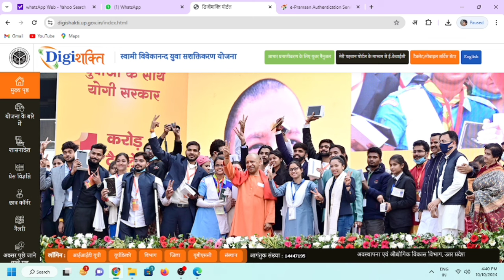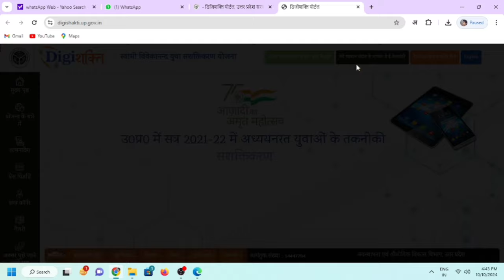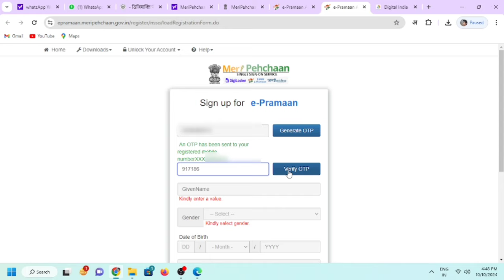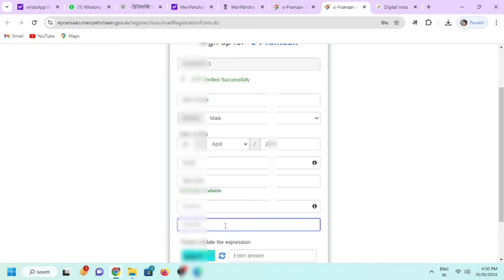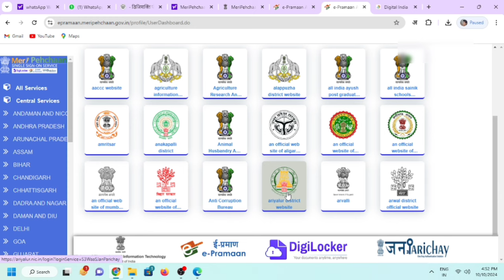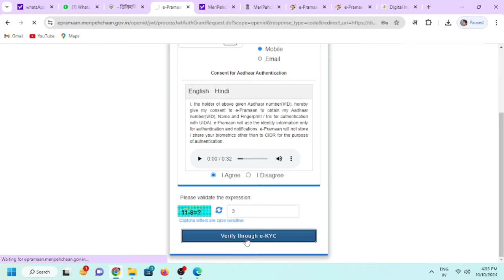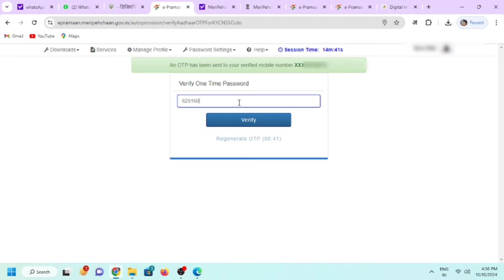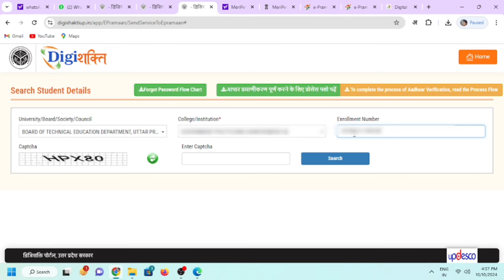फ्री मोबाइल टैबलेट योजना का रजिस्ट्रेशन कैसे करें 2024|डिजी शक्ति पोर्टल Ekyc कैसे करें|DigiShakti.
Digi Shakti पोर्टल की लिंक

No data fond in Digishakti Portal
ENROLLMENT NUMBER Wrong In Digishakti Portal.
User not defined
No record Found in mobail tablet yojna
Mobail tablet yojna Digishakti Portal se ekyc kaise kare
Tablet Mobail yojna me meri pahchan se ekyc kaise kare
DIGISHAKTI PORTAL ME EKYC KAISE KAREN 2024-25
MOBAIL TABLET YOJNA 2024-25
Mobail Tablet kaun se year valon ko milega
BA 1st year valon ko kya mobile tablet milega?
BA 2nd year valon ko kya mobail tablet milega
BA Final valon ko moabil tablet kab milega 2024-25
BSC 1st year valon ko moabil tablet kab milega
BSC 2nd year valon ko moabil tablet milega ki nhi
BSC final year valon ko moabil tablet kab tak milega